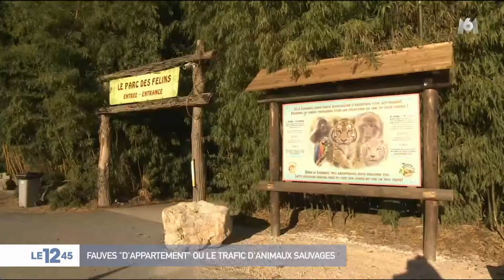Fauves "d'appartement" ou le trafic d'animaux sauvages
Lundi soir, un lionceau a été découvert dans une voiture de luxe sur les Champs-Elysées. L'homme qui se prenait en photo avec l'animal a tenté de faire croire aux policiers qu'il s'agissait d'un chat. Il a été placé en garde à vue. Cette tendance, qui se développe, inquiète les autorités françaises.